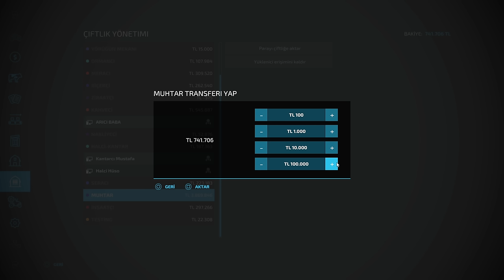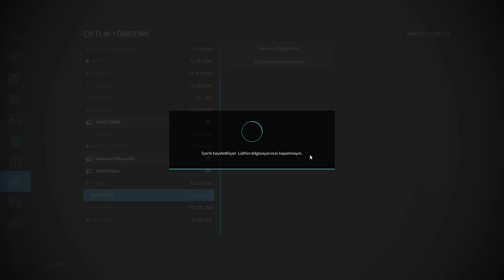YENİ ALDIĞIM TRAKTÖRLE ÇİFT SÜRDÜM | NEW HOLLAND | FS22 GERÇEK HAYAT | MEDRP TOKAT 24.BÖLÜM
Farming simulator FS22 roleplay gerçek hayat serimiz de çift sürme sürüm

Arkadaşlar sizleri kırmayıp gidip çift çeker new holland aldım. açıkcası çift çekere geçmenin keyfi new holland'da bir başkaymış bu arada tarlayı da yeni aldık. gayet keyifli olan pulluk sürümü sizlerle hatta YENİ ALDIĞIM TRAKTÖRLE ÇİFT SÜRDÜM | NEW HOLLAND | FS22 GERÇEK HAYAT | MEDRP TOKAT 24.BÖLÜM Yayında İyi Seyirler arkadaşlar.

PC SPECS;

➡️ CPU: AMD Ryzen 9 5900X 3.7GHz 70 MB
➡️ MBO: ASUS ROG STRIX B550-A GAMING
➡️ GPU: MSI GeForce GTX1080 Gaming X 8GB
➡️ RAM : GSKILL 16GB TRIDENT Z DDR4 3600MHz
➡️ Case : Phanteks Eclipse P350X Tempered White
➡️ PSU : High Power 750W 80+ Gold 14cm
➡️ SSD : 250GB SAMSUNG 750 EVO
➡️ OS : Windows 10 Pro 64 Bit
➡️ HDD : Seagate 3.5" 1TB Barracuda NCQ
➡️ liquid Cooling: ID-COOLING ZoomFlow 240X
➡️ Mouse: Razer Deathadder V3
➡️ Mouse Pad: Tiger Hyun teng long
➡️ Keyboard: Asus Rog Claymore Aura
➡️ Headset: Corsair Void Elite White Wireless RGB
➡️ SoundSet: Logitech Z5500 Dolby DTS
➡️ Racing Sim Gear: Logitech G29 Driving Force